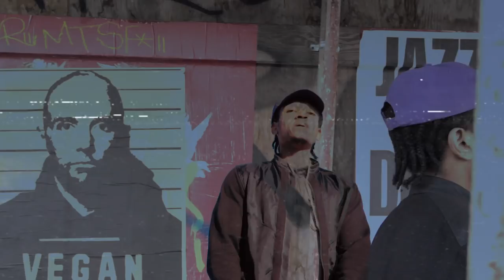STREET LIGHT - ICON (Music Video) w/ Lyrics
I LOVE TALKING WITH YOU GUYS! COME SAY HI!

Share/Stream my latest album "Run for Your Life"!

Lyrics:

I am not a man, I’m an icon
In the land of the pythons
Let God be the judge, but they still wanna put me on the stand like a tripod

The way that Im rapping it
You would have to-get with the ratchet and wrap it
And mash in a little bit of flashing to capture it
Even though I’m finna hit em with a
Canon, I’m a Nikon

I’m the only one of us that ever had it
They wanna see me underground like a casket
No interest in burying the hatchet
The flow magic like I’m carrying Aladdin

We don’t know no one like you.
Gold grill and you quote from the Bible
but still rap like an automatic rifle.
Heavily debated whenever they replay it, With melodies everybody can vibe to.
You’ll never be ready, whatever I do
I’ll never forget when I was in high school
Pops said
it would all make sense, it’s all pay off
Even if they don’t like you
They gone respect
what you call greatness
And you can’t escape it
when the flame is inside you
I’m on a whole new level
I’m so black that I’m what the pot called the kettle
It’s never been a game but
It’s over, watch ...lol
I Hold 4 of the golden medals
To quote the devil, “the kid been so incredible”
How you gone let the misfit glow ahead of you
guess this here is what no regret’ll do
Should ever you want beef I got an open schedule
These days, it’s a game of survival
I’m finna be great, it’s a cycle.
I could Never decay with my rivals
Bet I replace all their idols
Last verse ran over the hook, so what
Never sell out but I still sold what?
My sold-out shows, even more show up
This is what it sound like when you glow up
You think it’s fire, that’s how I warm up
I feel like I’m the last one left, so ..
Telling me it’s hard out here so what
I guess we all gotta ... grow up
I am just an icon living
Not a record label, just hits, no gimmicks
Stamp R.E. when I send it.
This here is more than a business...

I’m going straight to the top with the flow

This life or death for me, why take it slow?

I can’t explain it and you wouldn’t know

This feeling when everyone looking at you

Spit flame and I still sip Nitro

Really never wanna give me credit, no FICO

I got everybody falling off like a tightrope

I’m a sinner, finna be a new disciple

Ain’t nobody safe, better go and get the 5-0

Might go hard enough to leave another mic broke

I see it in the mirror, I’m a menace (whoo)

It ain’t ever over til I’m finished

God told me I ain’t got a limit

Feel like I should break another Guinness

RED EMPIRE when I send it.